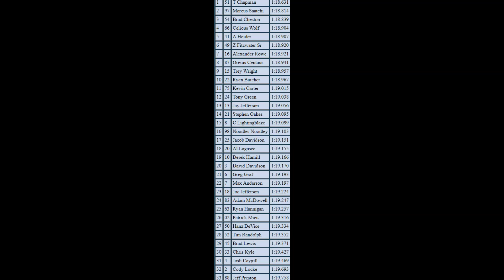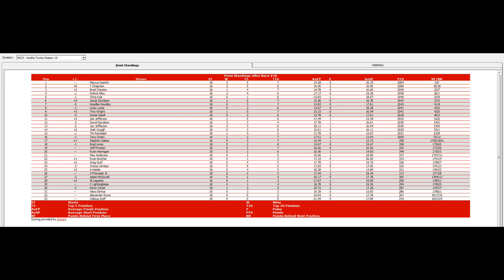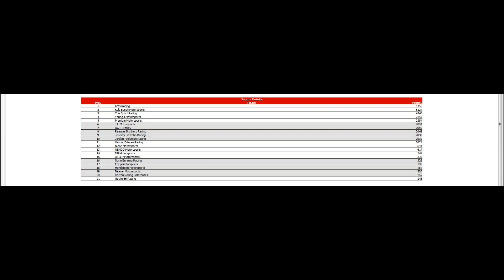ISCR Axalta Truck Series 18/23 S10 - Chevrolet Silverado 250 @ CTMP